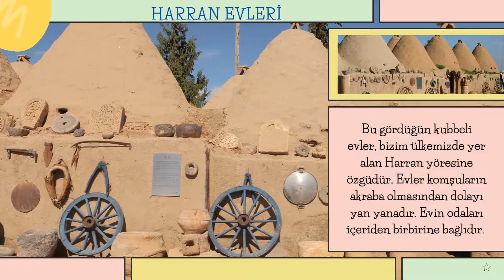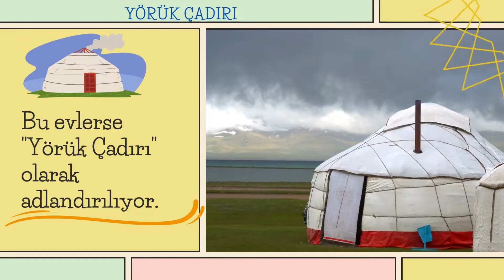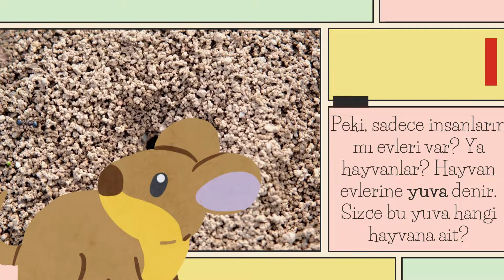Mavi Yunus Okul Öncesi / Sıra Dışı Evler